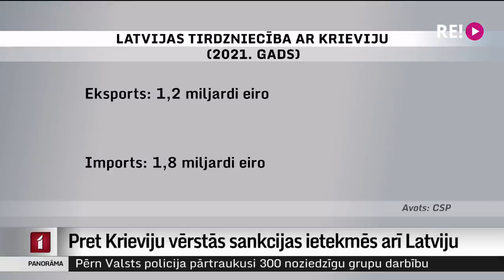Pret Krieviju vērstās sankcijas ietekmēs arī Latviju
Un skaidrs, ka Rietumu sankcijas pret Krieviju zināmā mērā atbalsosies arī Latvijas ekonomikā, tā pauž Latvijas Televīzijas aptaujātie ekonomisti.
Taču kādā mērā, tas atkarīgs no turpmākajiem ģeopolitiskajiem notikumiem. Plašāk Iļjas Kozina sižetā.